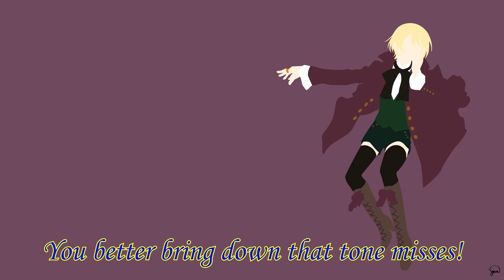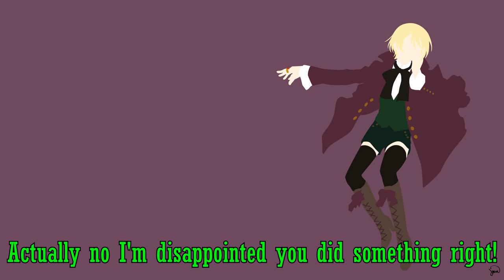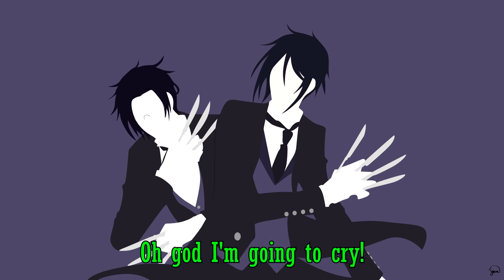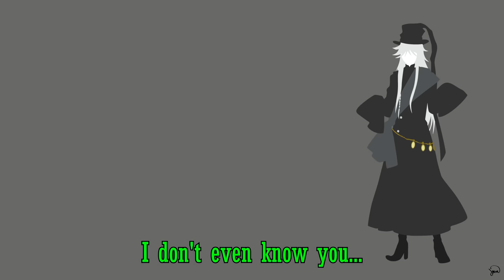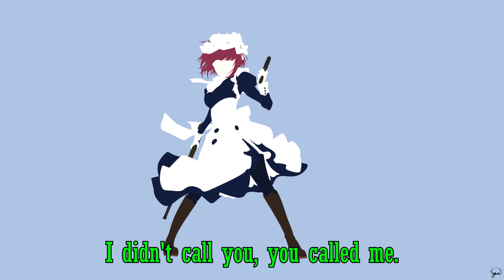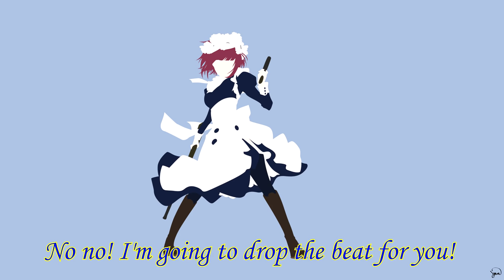Claude Disappoints Fans - Ep. 3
Black Butler's Claude Back at it again!

CDawgVA
MOLD
CH7 9ES
United Kingdom

AndrewFireHeart
Taylor Cavazos
Dilek Korkmaz
Chelsea Rose
Stephanie Meell
Betsy
Madame Butterfly
Leeann

Huge thanks to the deviant art 'greenmaple17' for letting me use their art! Show them some love